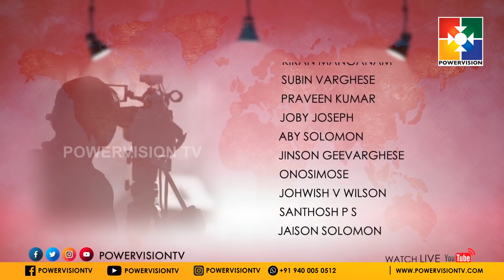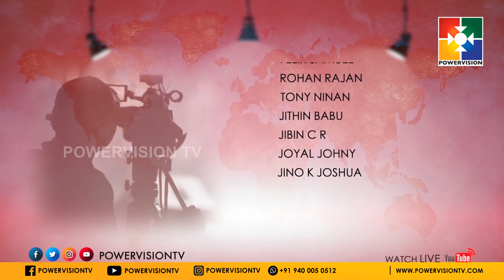"എല്ലാറ്റിനും ദൈവത്തിന് ഉദ്ദേശം ഉണ്ട്" I കൂടാരങ്ങളിൽ പാർത്തു I PR. SHAJI.M.PAUL | Epi 31